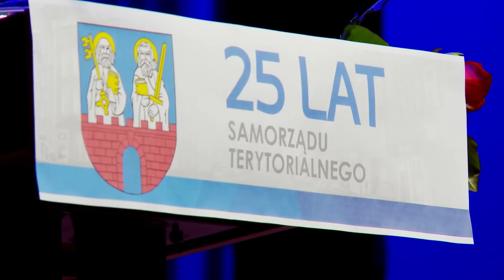TIS-043 - Obchody 25 lecia Samorządu Terytorialnego